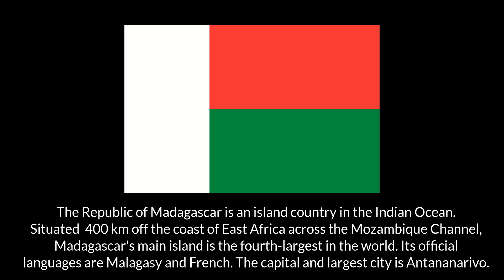Flag of Madagascar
The Malagasy Flag with national anthem, capital city, area, currency info
sainan'i Madagasikara; drapeau de Madagascar

The Republic of Madagascar (Madagasikara) is an island country in the Indian Ocean. Situated  400 km off the coast of East Africa across the Mozambique Channel, it's main island is the fourth-largest in the world. Its official languages are Malagasy and French. The capital and largest city is Antananarivo.

The flag consists of two bands of red and green with a white vertical band on the left hand hoist side. It was adopted in October 1958.

National Anthem: “Ry Tanindraza nay malala ô” (Oh, Our Beloved Fatherland)